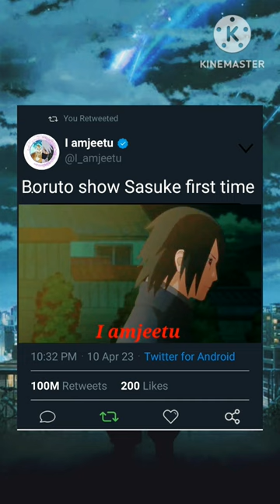Boruto show Sasuke first time 😎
Boruto See sasuke for first time 😎
Anime
Boruto